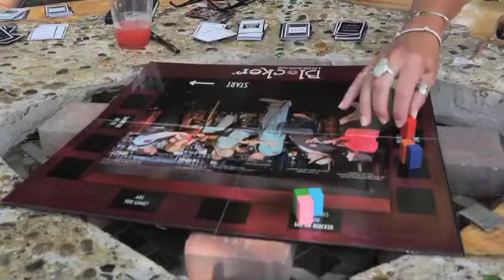"Blocker"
"Blocker" //long version